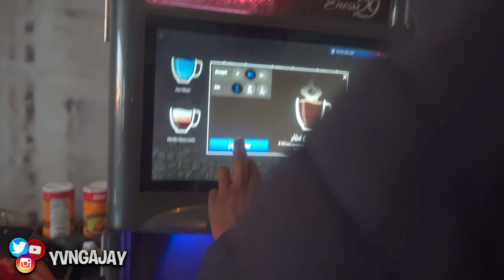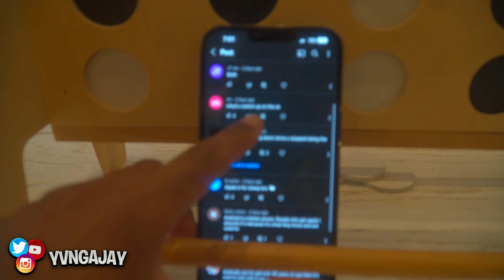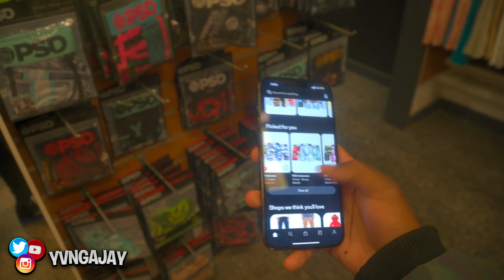I WENT TO A COLLEGE PARTY AND THIS HAPPENED..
Cool little vlog I recorded over the weekend..